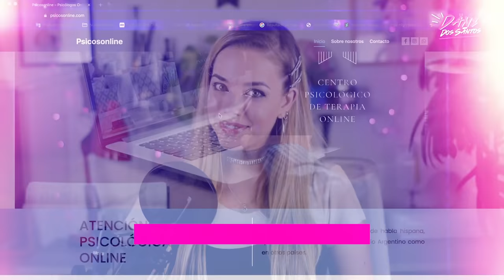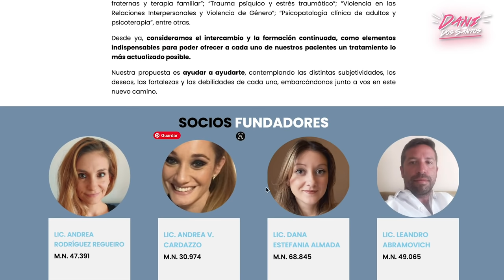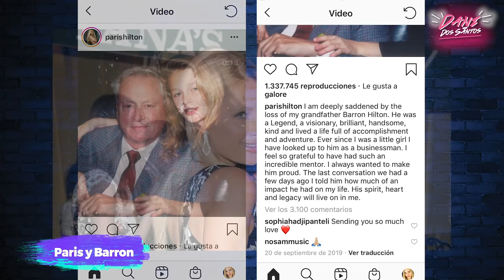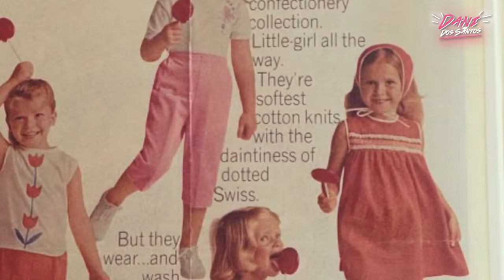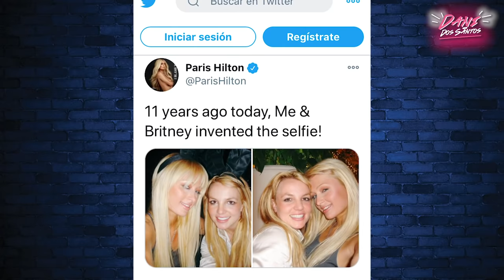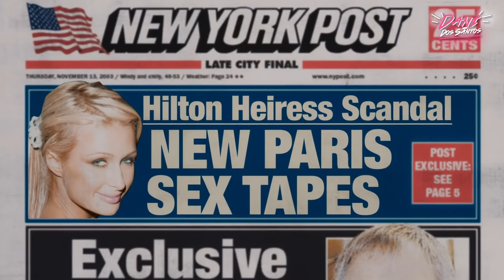LA TRAUMÁTICA VIDA DE PARIS HILTON 💔 Familia, fama y humillación pública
Siempre pensamos que Paris Hilton tenia una vida perfecta, una familia en donde no le faltó nada y que era solo una chica superficial. La precursora de "ser famoso por ser famoso"  en el reality The Simple Life en el 2003.  La influencer original no tuvo para nada una vida fácil, a pesar de haber crecido en una familia rica.

Paris convertida en icóno de la cultura pop, empresaria exitosa por mérito propio  y una mujer respetada que ha sabido mantenerse a través de los años decidió unirse a youtube y crear un documental en donde nos contó las tragedias de su vida, el maltrato y el trauma que sufrió en su adolescencia y como está luchando para recuperarse.

En este video repasaremos su vida, su historia familiar, su incursión al modelaje y la vida nocturna de Nueva York, sus ansias por independizarse de su familia para no ser controlada, su noviazgo con Rick Salomón y el estrés postraumático que le produjo lidiar con la publicación y comercialización de un video privadado por parte de el hace 20 años y como eso afectó su carrera, su autoestima y su vida en general.

Todas estas cosas ayudan a que este canal crezca 💕:) Gracias!